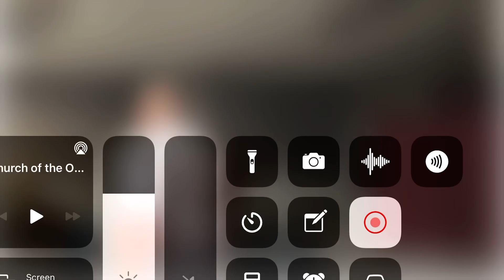7/4/21 Revelation 8:1-11 Pastor Dennis Harvey